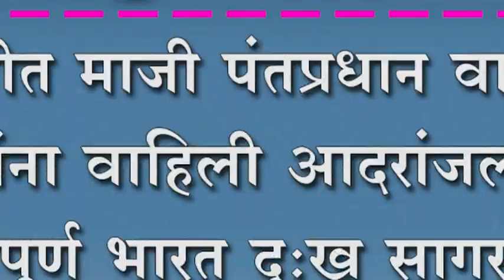निपाणीत माजी पंतप्रधान वाजपेयी यांना वाहिली आदरांजली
निपाणीत माजी पंतप्रधान वाजपेयी यांना वाहिली आदरांजली : संपूर्ण भारत दुःख सागरात - आ.सौ.शशिकला जाल्ले